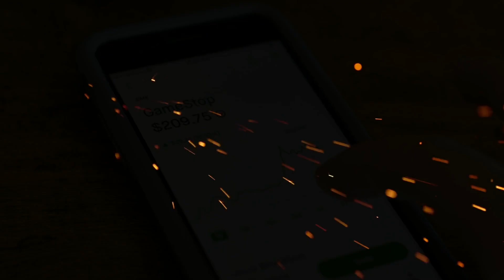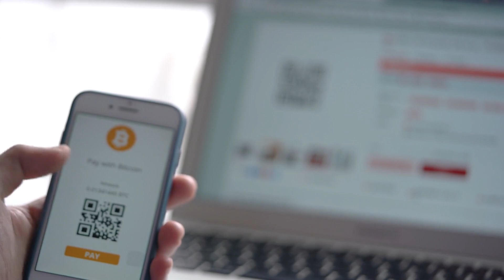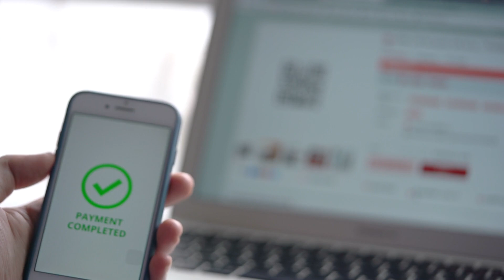Robinhood to Acquiring Bitstamp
Robinhood just made a very big bet on crypto: What the $200 million Bitstamp deal means for the company
I didn’t see that coming. On Thursday, Robinhood announced it is buying long-running crypto exchange Bitstamp for $200 million, a move that has big implications for both the company and the broader crypto industry. The deal will add four million to five million new crypto customers for Robinhood but, more significantly, it will also let the popular trading app take over the 50 or so licenses that Bitstamp has in Europe and around the world.

Before looking at whether the deal is a good idea for Robinhood, it’s worth taking a minute to acknowledge Bitstamp’s contribution to crypto’s development. Launched in Slovenia way back in 2011—a time when the entire industry was little more than swapping Bitcoin—the exchange for a time was one of the only trusted places to do business. Bitstamp was also instrumental in establishing crypto in Europe and, along with ill-starred Mt. Gox, was one of the biggest names in crypto’s frontier era. It’s unlikely the exchange’s founder envisioned that it would one day be bought by a Silicon Valley firm best known as a place for millennials to trade stocks but, well, business is unpredictable.

As for Robinhood, the deal raised my eyebrows for a few reasons. First, it underscores just how dramatically the company’s fortunes have changed. Just a year ago, the company was posting a series of ghastly losses in its quarterly earnings and looked a lot more like it would be the target of an acquisition rather than pursuing one. The fact Robinhood plans to complete the $200 million deal all in cash shows it is in a very different financial place.

The decision to acquire Bitstamp also shows that, despite its recent trials, Robinhood has not become risk averse but very much has its foot on the gas. The move comes shortly after the company pushed into the credit card and retirement account business, meaning Robinhood will have to prove it can execute like never before or else risk going off the rails once again in the next downturn.

The biggest takeaway from the Bitstamp deal, though, is that Robinhood’s CEO, Vlad Tenev, very much sees crypto as one of the pillars of the company’s growing financial empire. This is consistent with his decision to keep investing in expensive-to-build wallet technology during the depths of Crypto Winter, and to stick with the sector even as revenues dried up. The decision to buy Bitstamp is a gamble, but, if it works, it will provide a way to introduce the Robinhood brand to new markets around the world and sell not only crypto but its growing number of other products, too.